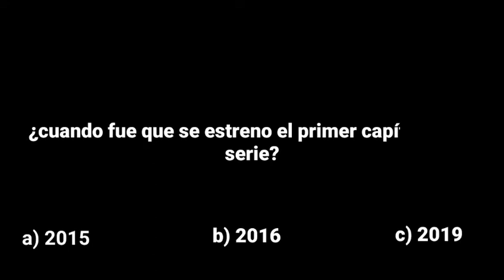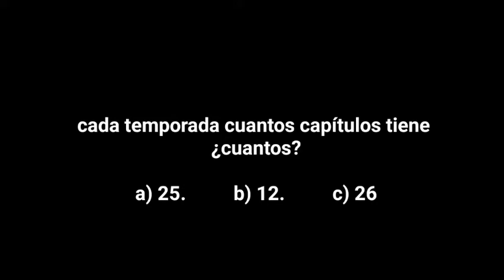¿cuánto sabes de miraculous ladybug? responde las preguntas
¿cuánto sabes de miraculous ladybug? preguntas en este video 👈🏻 si adivinas estás 3 preguntas 😱 será un miraculer profesional 👍🏼😏.